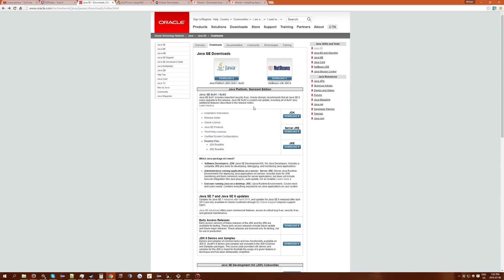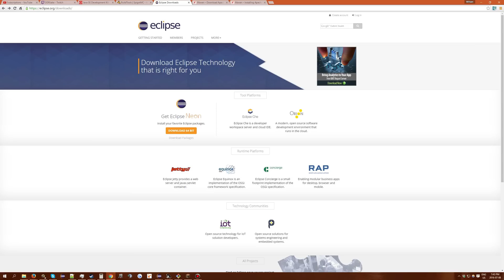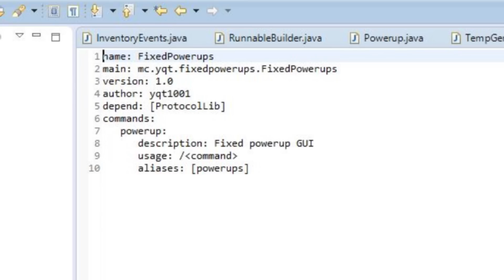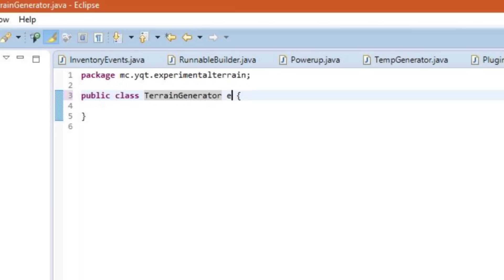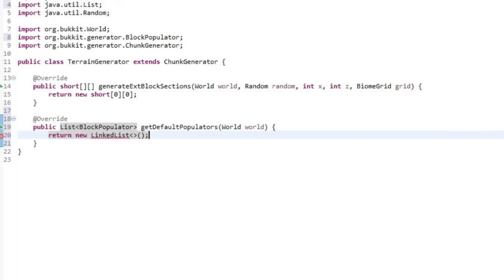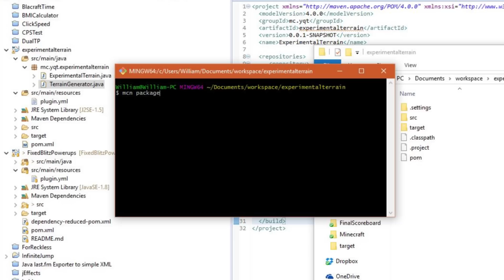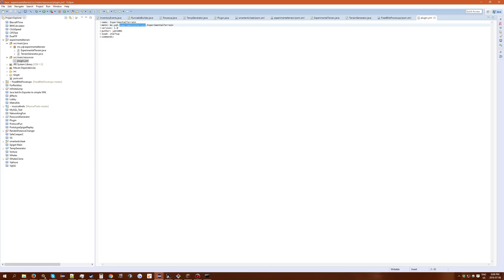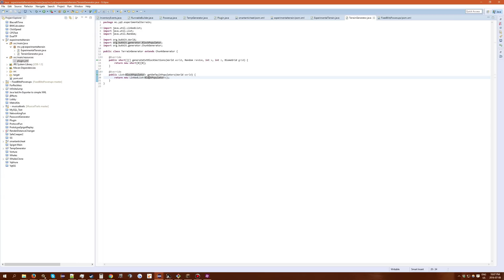Yqt Makes a Terrain Generator - #1 Void World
I was planning on making a terrain generator, so I asked on twitter if you guys wanted me to document the full development of it. Overwhelmingly yes so here we are! The first episode is really a tutorial, going over how I start projects like these and writing an incredibly simple void world terrain generator.

Spigot server start.bat script:
@echo off
java -Xms512M -Xmx1024M -jar spigot.jar
pause